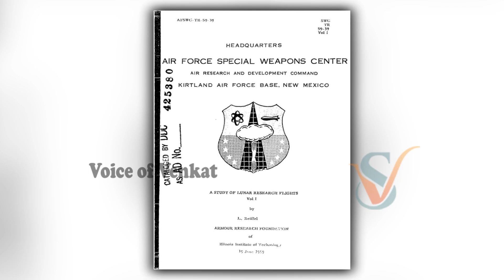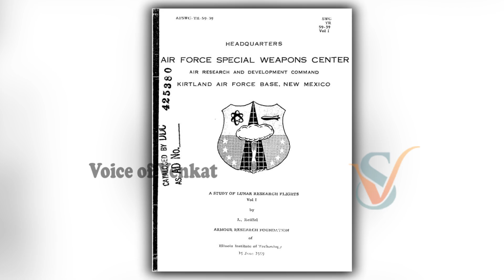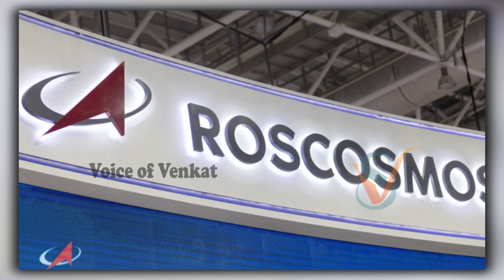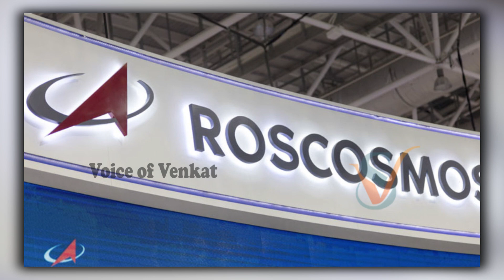ఎవరికీ తెలియని రియల్ ఎక్స్పరిమెంట్ | Russia, America Planned Nuclear Bomb On Chandamama | vov MVT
Watch : ఎవరికీ తెలియని రియల్ ఎక్స్పరిమెంట్ | Russia, America Planned Nuclear Bomb On Chandamama | vov MVT

అమృత్ పాల్ ఎవరు ? ఖలిస్థాన్ ఏమిటి ? పంజాబ్ విడిపోతుందా ? Amrutpal Punjab Story | Mr Venkat Talks Full Video

అన్నదమ్ములంటే ఫిష్ అండ్ వాటర్ ల ఉండాలి...ఫిష్ అండ్ ఫిషర్ మాన్ లా కాదు| Mohan babu & Vishnu vs Manoj Full Video